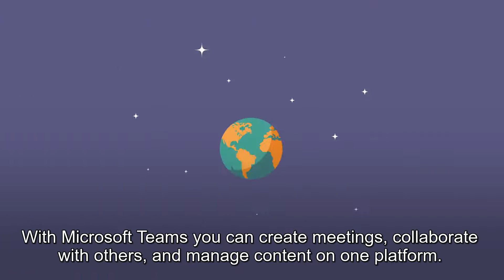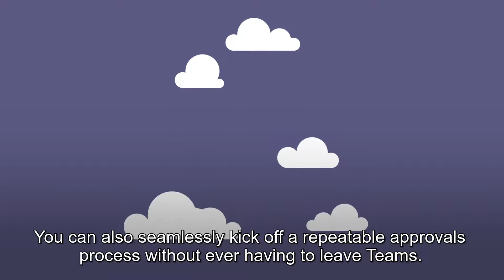مايكروسوفت تيمز | بيئتك الرقمية للعمل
"يساعدك مايكروسوفت تيمز من تحويل بيئة عملك إلى بيئة رقمية يسهل فيها التواصل والإتصال بين جميع أعضاء مؤسستك.
مكّن فريقك من الاتصال والدردشة والتعاون والاجتماع ومشاركة الملفات بأمان ومن مكان واحد."